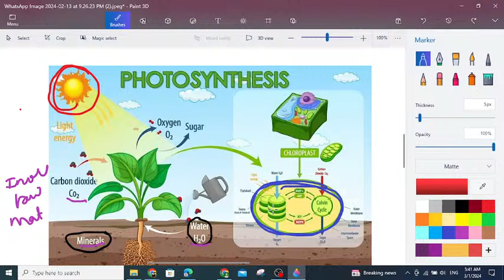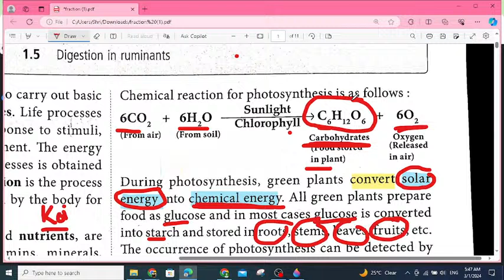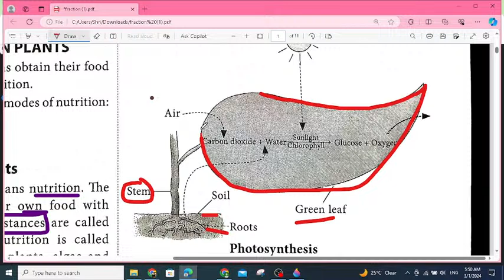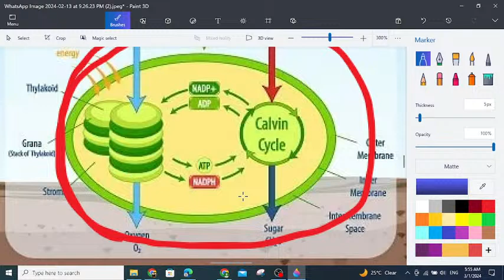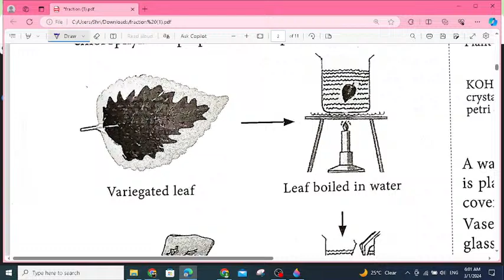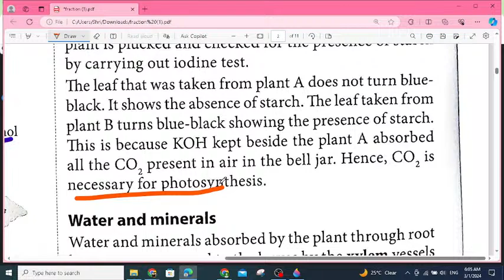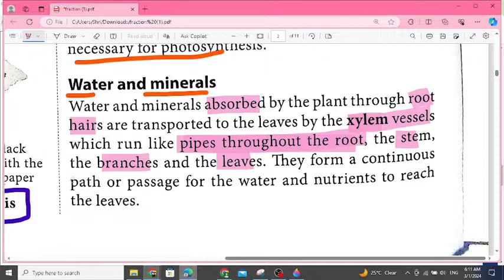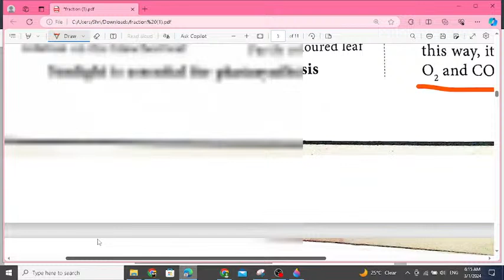Photosynthesis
Seventh Standard